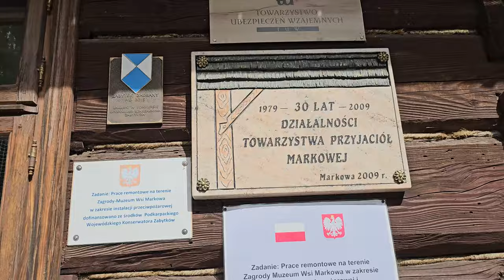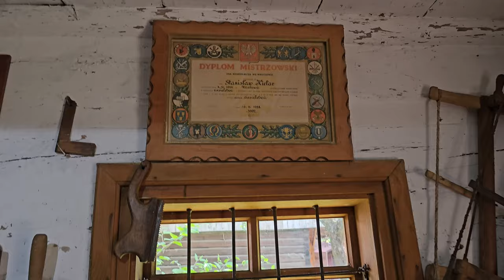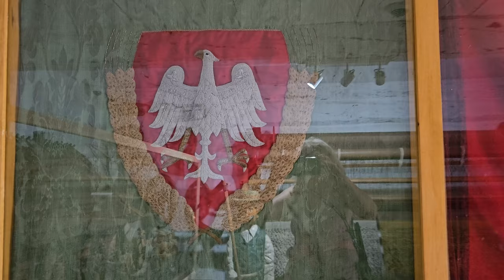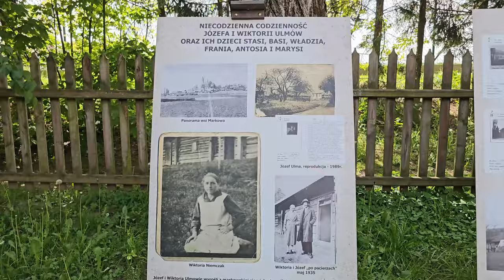SKANSEN MARKOWA - PODKARPACIE - POLSKA 4K - OPEN-AIR MUSEUM MARKOWA - SUBCARPATHIA - POLAND 4K 🛖🏚️🏡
SKANSEN MARKOWA - PODKARPACIE - POLSKA 4K
OPEN-AIR MUSEUM MARKOWA - SUBCARPATHIA - POLAND 4K

Skansen Zagroda – Muzeum w Markowej.
Na terenie skansenu można cofnąć się w czasie i zobaczyć część historii naszych przodków. Zobaczycie tu chłopskie chałupy kryte strzechą wraz z wyposażeniem, wiatrak, studnię z żurawiem, sprzęty codziennego użytku i narzędzia oraz urządzenia rolnicze.  Poczujecie zapach słomianej strzechy. Zobaczycie  jak wyglądało ludzkie życie na przełomie XIX i XX wieku. Zapoznacie się ze sprzętami, które dawno wyszły z użycia i obecnie są tylko ciekawostką historyczną. Życie ludzi w tamtych czasach na pewno nie było proste, ale warto to zobaczyć, żeby przekonać się jaki postęp dokonał się w tak krótkim czasie i jakimi jesteśmy szczęściarzami. Zobaczycie też dom, w którym Polacy ukrywali Żydów w czasie okupacji. Pobyt w skansenie to prawdziwa lekcja historii. Nie pomińcie tego miejsca podczas waszej wyprawy do Markowej.

PODKARPACIE - TAJEMNICZY SKRAWEK POLSKIEJ ZIEMI. CUDOWNE MIEJSCA, WSPANIAŁE WIDOKI, WYJĄTKOWI LUDZIE. ZAKOCHAJ SIĘ W TYCH NIECODZIENNYCH KLIMATACH I   OSZAŁAMIAJĄCYM PIĘKNIE. TU ODNAJDZIESZ SPOKÓJ, WYCISZYSZ SIĘ, ZRELAKSUJESZ, POZNASZ DZIEJE POLSKI.

NA STRYCHU ZASTAWIONE SŁOMĄ BYŁY UKRYTE POMIESZCZENIA, W KTÓRYCH CHRONILI SIĘ I MIESZKALI PRZEŚLADOWANI PRZEZ HITLEROWCÓW ŻYDZI. POLACY UDZIELALI IM SCHRONIENIA I DOSTARCZALI ŻYWNOŚĆ I WODĘ.

WIELU POLAKÓW NARAŻAŁO SWOJE ŻYCIE, ABY URATOWAĆ SWOICH ŻYDOWSKICH SĄSIADÓW. JEDNĄ Z TAKICH RODZIN BYŁA RODZINA ULMÓW. WSZYSCY ZOSTALI BESTIALSKO ZAMORDOWANI ZA POMOC ŻYDOWSKIM UCIEKINIEROM. ZAPRASZAMY DO OBEJRZENIA HISTORII TEJ RODZINY NA NASZYM KANALE MIKRONEK W ODCINKU „RODZINA ULMÓW”. JEST TO WSTRZĄSAJĄCA HISTORIA WIKTORII, JÓZEFA I ICH SIEDMIORGA DZIECI. ZAPRASZAMY.

NA TERENIE SKANSENU W MARKOWEJ SĄ PRZEDMIOTY CODZIENNEGO UŻYTKU, TRANSPORTU, WIATRAKI. SĄ MASZYNY ROLNICZE I SPRZĘTY UŻYWANE DO PRACY W GOSPODARSTWIE ROLNYM. JEST WYPOSAŻENIE SIENI, KUCHNI, IZBY. SĄ WYROBY Z GLINY, ŻELAZA, PRZEDMIOTY WYPLATANE ZE SŁOMY. JEST WARSZTAT SZEWSKI, KOWALSKI, BEDNARSKI ORAZ TKACKI. SĄ INSTRUMENTY MUZYCZNE, RÓŻNE PRZEDMIOTY CODZIENNEGO UŻYTKU: LICZYDŁA, WAGI, MASZYNY DO SZYCIA, TARKI I WIELE INNYCH DROBIAZGÓW. NA PEWNO WARTO ODWIEDZIĆ TEN SKANSEN.